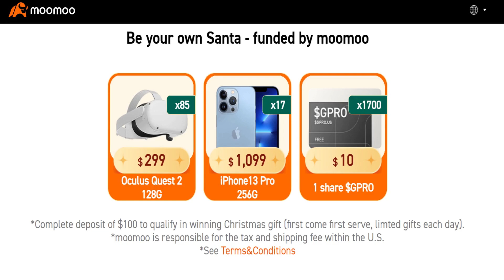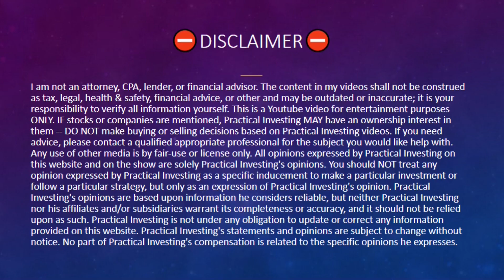AMC STOCK | CRASHING?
n this AMC Stock video I am explaining why amc stock is crashing today. I will tell you what this means for AMC stock price for this week & my prediction for amc stock price this week.

Sincerely,
PracticalInvesting

I am NOT a financial Advisor. Contact a financial professional in your area for professional advice. I am not your financial or investment advisor. I cannot and will not be held liable for any actions you take as a result of my opinions and the content in this channel, any of its social media platforms, or websites. DO NOT make buying or selling decisions based on videos from this channel.